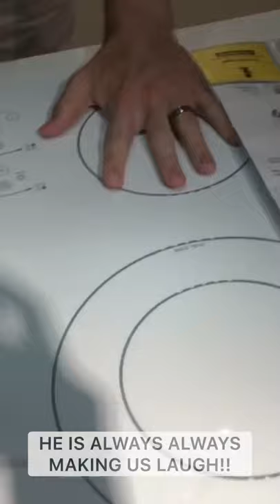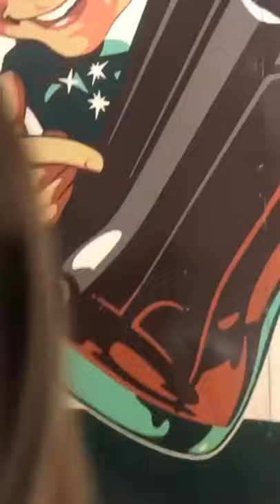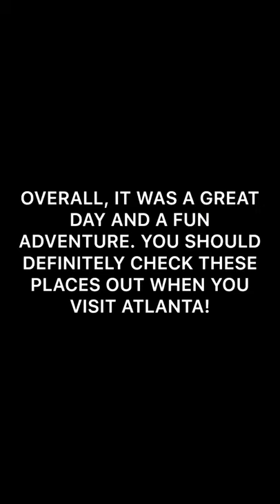VLOG Rachael Mann visiting IKEA, COCA COLA MUSEUM and SKYLINE ATLANTA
Come visit with me behind the scenes of the IKEA, COCA COLA MUSEUM and SKYLINE ATLANTA with my amazing family. These places were very close to each other and easy to visit! Definitely recommend you going!